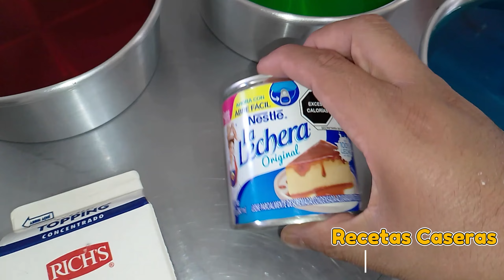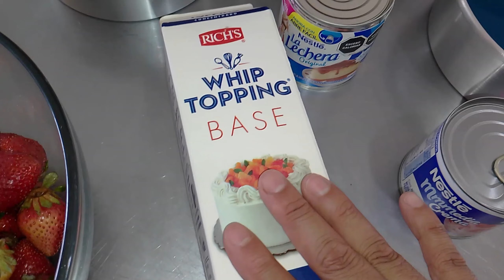ENSALADA DE GELATINA CON YOGURT NATURAL Y FRESAS 🍓🍓🍓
dejando tu LIKE y Compartiendo el Vídeo 🙏 🙏 🙏